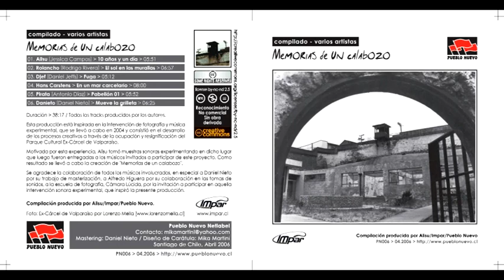V.A. Memorias de un calabozo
Esta producción está inspirada en la intervención de fotografía y música experimental organizada por “Cámara Lúcida”, que se llevó a cabo en diciembre de 2004 y consistió en el desarrollo de procesos creativos a través de la ocupación y resignificación del Parque Cultural ex – Cárcel de Valparaíso. En esa oportunidad más de treinta artistas participaron en la experiencia de crear y resolver situaciones de producción y montaje en un plazo de tiempo no superior a una semana, presentado una muestra fotográfica donde las imágenes intervinieron a modo de instalación el espacio interior y exterior de la ex-cárcel. Diferentes formatos y soportes fueron utilizados para esta muestra como portadores de la imagen: Gigantografías, transparencias, proyección analógica y digital, secuencias, emulsiones artesanales y otros. Además, el sábado 4 de diciembre se realizaron intervenciones sonoras por los músicos y proyectos electrónicos: Aux, Hans Carstens, Alisu, Mapache, Mika Martini, Chiste y Djef.

Motivada por esta experiencia, la productora electrónica Jesica Campos “Alisu“, posteriormente tomó muestras sonoras (grabaciones de campo) en dicho lugar, samples que luego fueron entregadas a diversos músicos invitados a participar de esta compilación. El resultado de esta simbiosis fue la publicación de “Memorias de un Calabozo”.

TRACK LIST
01. 10 años y un día – Alisu (05:51)
02. El sol en las murallas – Rolancho (06:57)
03. Fuga – Djef (05:12)
04. En un mar carcelario – Hans Carstens (08:00)
05. Pabellón 01 – Pirata (05:52)
06. Mueve la grilleta – Danieto (06:25)